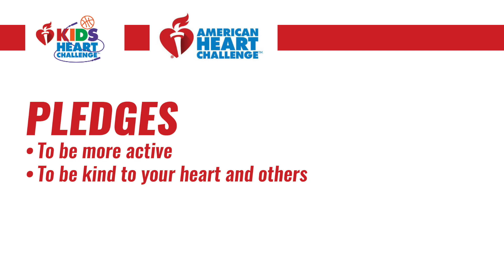Happy Heart Commercial 2021